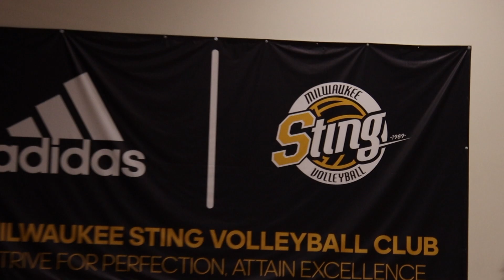Milwaukee Sting White Is Going For Greatness | Badger Region Qualifier 2021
We are here documenting our lives and sharing it with you.   Comments are greatly appreciated.